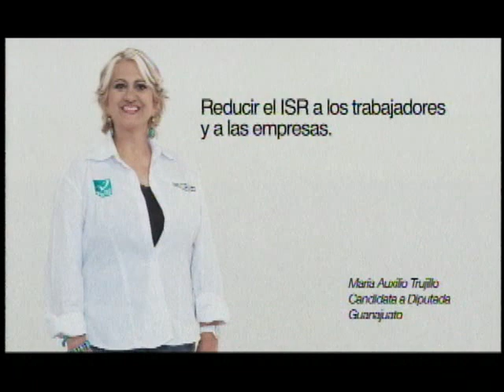RV01030 12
Campanha eleitoral mexicana, 2012